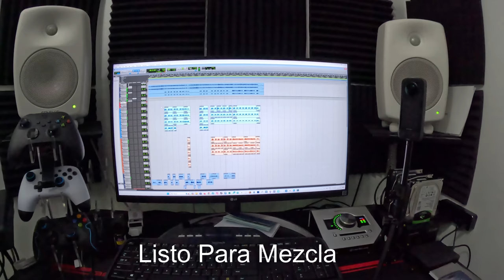Cap 7 - Agua de la Saguaca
Proceso de filmacion de un nuevo estreno de LA DIOSA, Agua de la Saguaca, con invitados de Lujo.